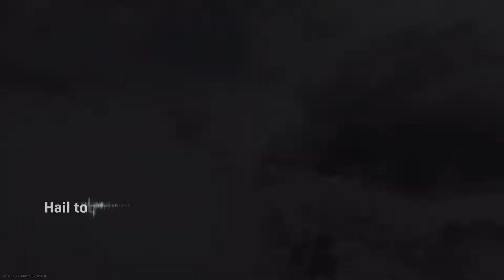GODZILLA v KONG IN WARZONE IS A REAL LAUGH!!! [DTXMS] HIGHLIGHTS 332